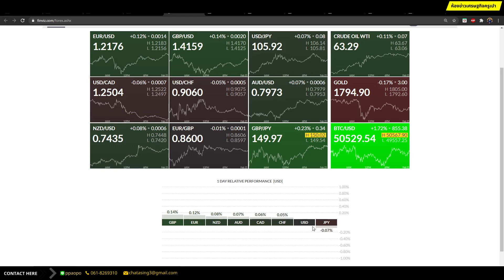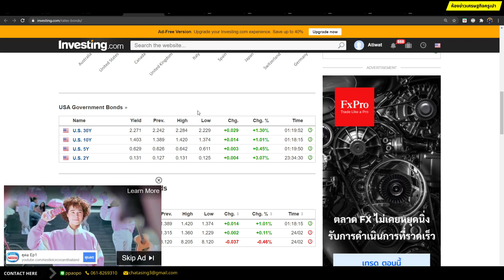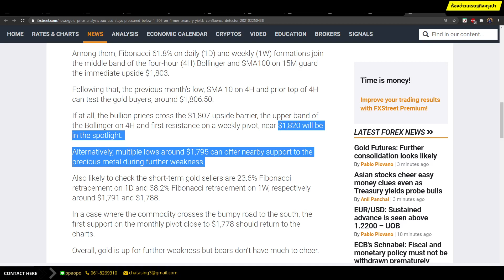🔥กดเพื่อฟังคลิป ตลาดยังทรงตัวอยู่ในแดนบวกหลังธนาคารกลางสหรัฐกล่าวย้ำการตรึงอัตราดอกเบี้ยในระดับต่ำ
🔥กดเพื่อฟังคลิป ตลาดยังทรงตัวอยู่ในทิศทางแดนบวกหลังธนาคารกลางสหรัฐกล่าวย้ำการตรึงอัตราดอกเบี้ยในระดับต่ำ สร้างแรงหนุนให้กับตลาดทุนรวมถึงสินทรัพย์เสี่ยง ขณะที่ราคาทองคำยังทรงตัวเนื่องจากยิวด์สหรัฐยังคงอยู่ในทิศทางแดนบวก